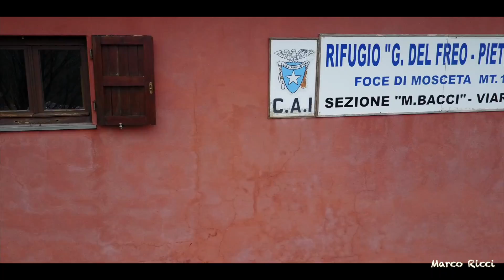La MIGLIOR passeggiata delle ALPI APUANE | Puntato-Mosceta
Percorso semplice e poco faticoso, adatto veramente a tutti che consiglio a chiunque voglia godersi una giornata a diretto contatto con la natura